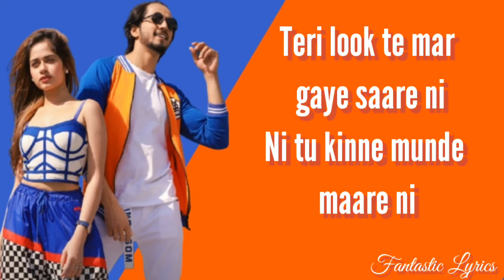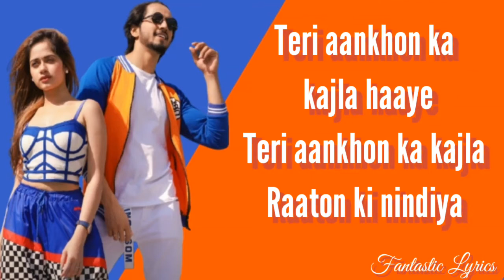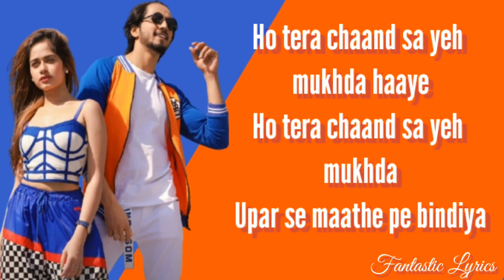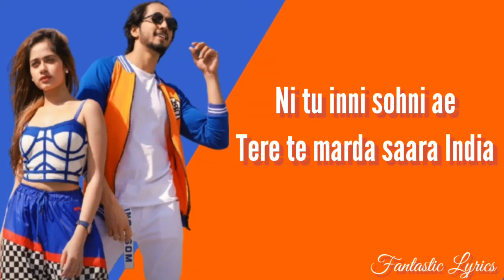Marda Saara India (Lyrics) | Ramji Gulati | Starring:- Mr.Faisu & Jannat Zubair | T-series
Marda Saara India (Lyrics) | Ramji Gulati | Starring:- Mr.Faisu & Jannat Zubair |  T-series | Fantastic Lyrics |

Music Lyrics

Teri look te mar gaye saare ni
Ni tu kinne munde maare ni

Tera chaand sa yeh mukhda
Upar se maathe pe bindiya

Ni tu inni sohni ae
Tere te marda saara India

Chittiye ni chitta
Jadon pauni ae tu suit ni
Rabb di sonh badi lagdi cute ni

Teri aankhon ka kajla haaye
Teri aankhon ka kajla
Raaton ki nindiya

Din vich photo teri chumu 10 vaar ni
Tere naal hoya mainu sacha wala pyar ni

Ho tera chaand sa yeh mukhda haaye
Ho tera chaand sa yeh mukhda

Song Title : Marda Saara India
Singer : Ramji Gulati
Lyrics : Veen Ranjha
Starring : Mr. Faisu & Jannat Zubair
Music Label : T-Series

MESSAGE TO THE ORIGINAL CREATOR